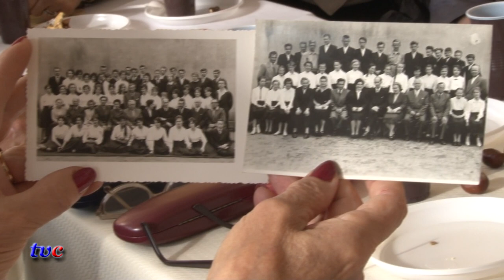Zd-Wola I LO MA JUŻ 95 LAT! 01.10.2011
TELEWIZJA CENTRUM
reporter: Sławek Cybulski
zdjęcia: Maciej Jurkowski